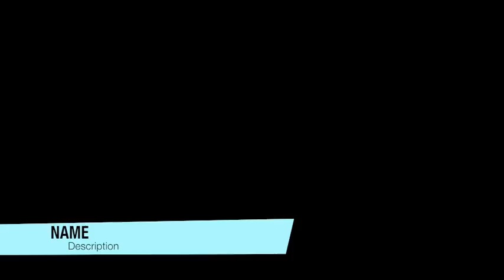Chiefs TV - Rob Baxter pre PremiershipFinal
Chiefs TV - Rob Baxter talks to the media pre Aviva Premiership Final where the Chiefs face Saracens at Twickenham...